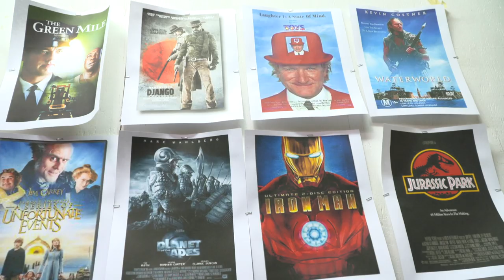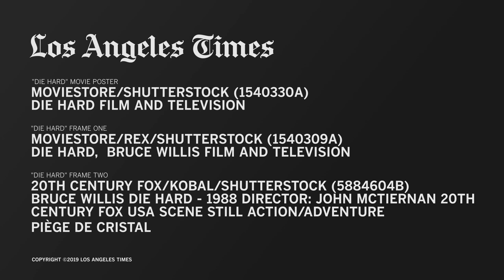One of Hollywood's last scenic painters can't quite put down his brush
Mike Denering is one of Hollywood's last scenic artists. He discusses the art of painting backdrops for movies and reflects on his career.